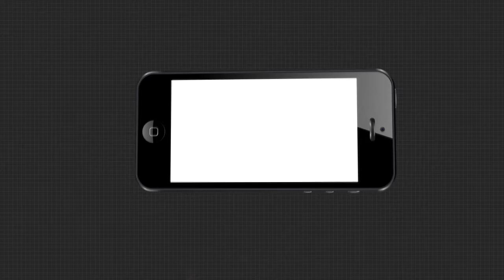ଆଖି ଆଗରେ ଫସଲ ନଷ୍ଟ ଦେଖି ଉପାୟ ଶୂନ୍ୟ ଚାଷୀ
ମୁଣ୍ଡ ଝାଳ ତୁଣ୍ଡରେ ମାରି ଚାଷ କରିଥିଲେ... ହେଲେ ସବୁ ଉଜାଡିଦେଲା ଲଘୁଚାପ ବର୍ଷା । ନୟାଗଡ଼ର ଗଣିଆ, ଭାପୁର ଓ ଖଣ୍ଡପଡ଼ାର ହଜାର ହଜାର ହେକ୍ଟର ଚାଷ ଜମି ଏବେ ବନ୍ୟା ପାଣି ଘେରରେ । ପୋଟଳ, ବାଇଗଣ, ଭେଣ୍ଡି, କଲରା, ମକା ଓ କାକୁଡି ଆଦି ପରିବା ଚାଷ ସମ୍ପୂର୍ଣ୍ଣ ନଷ୍ଟ ହୋଇଯାଇଛି .